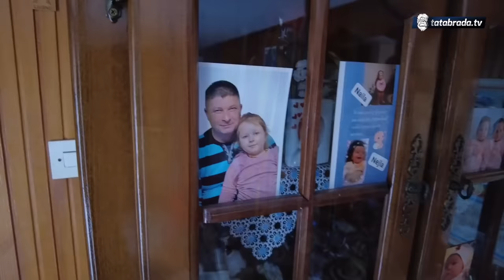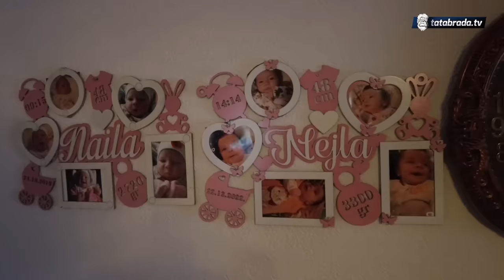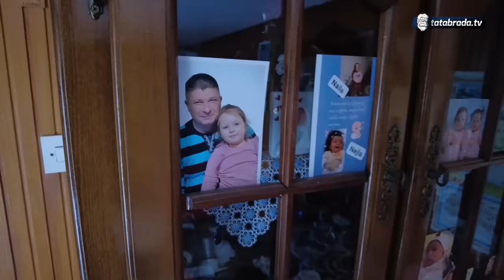Žena HEROJ! U kolicima, odgaja troje djece, bavi se sportom, vozi auto!